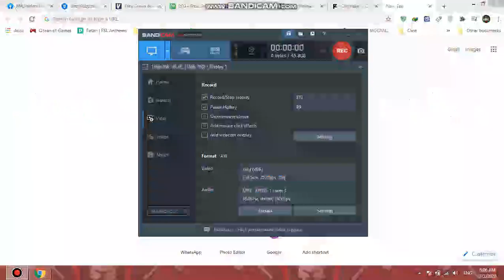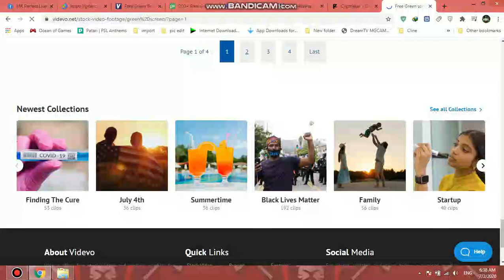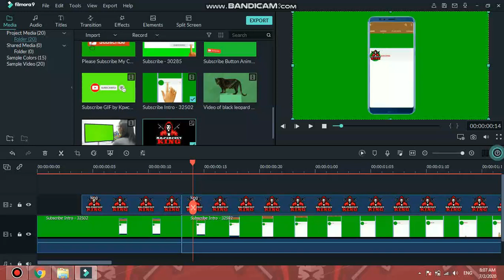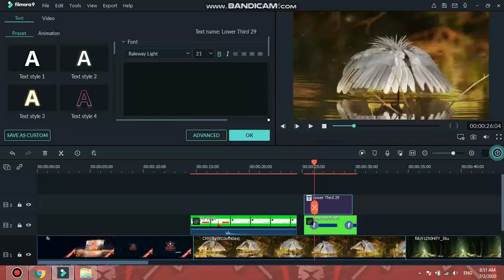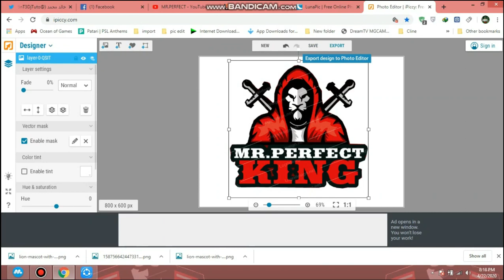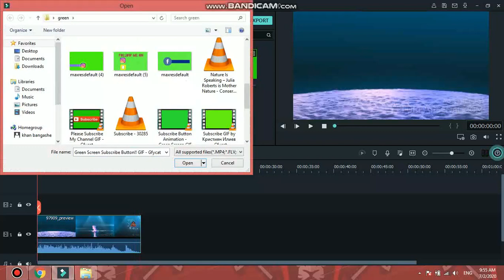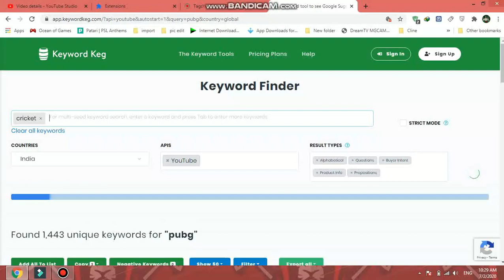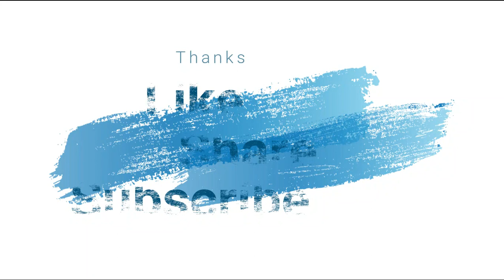Remove Green Screen Background In Your Video